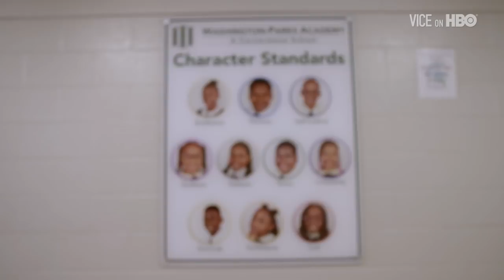Why Parents Are Choosing Charter Schools, According to Dick DeVos: VICE on HBO (Preview)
School choice is an education reform movement that promotes alternatives to traditional public schools in the form of charter schools and voucher programs. One of the biggest advocates for "choice" over the past two decades, Betsy DeVos, is now serving as President Trump's secretary of education. VICE correspondent Gianna Toboni traveled to DeVos' home state of Michigan to see school choice in action and to understand what the future of public education might look like.